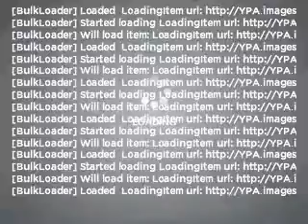2009 Toyota Camry - Modesto CA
Year: 2009
Make: Toyota
Model: Camry
Trim: XLE
Engine: 2.4 liter inline 4 cylinder 16 valve
Transmission: 5-Speed Automatic
Color: Super White
Mileage: 33389
Address:
4513 McHenry Ave